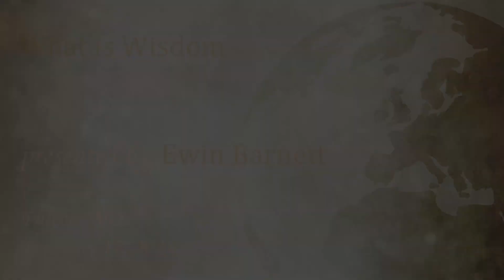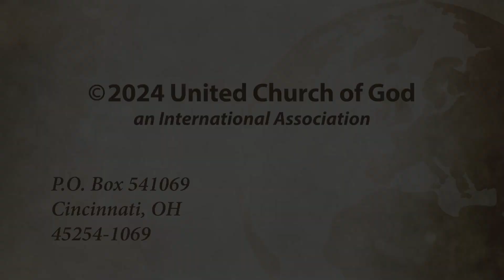What is Wisdom